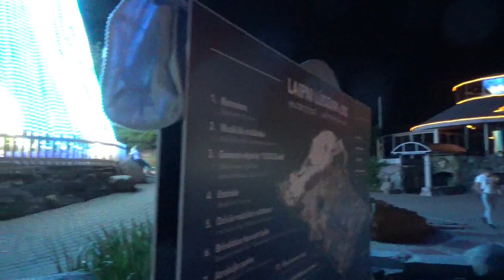Riga: Lido Lichtshow # Lido Lightshow # 14.08.2020